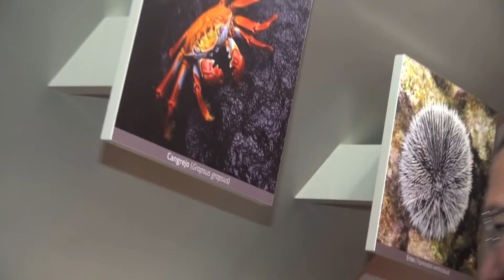Seres que no cambian en millones de años